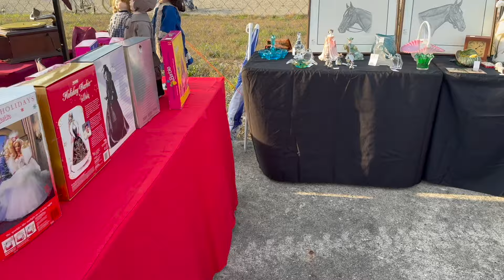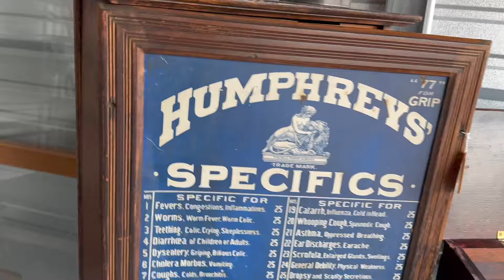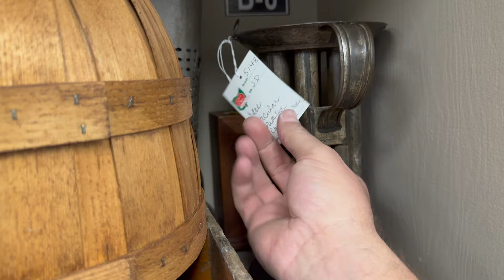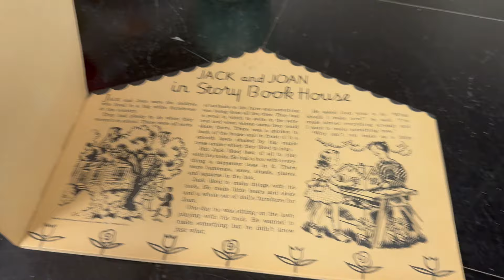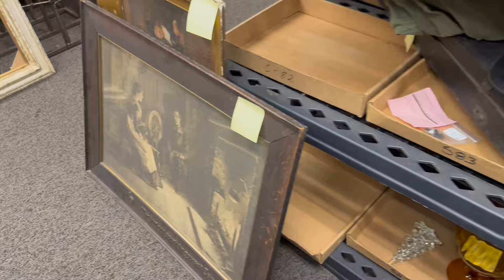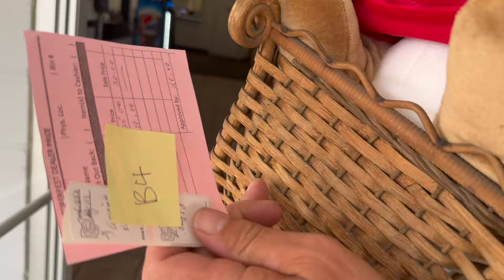Octoberfest: 2024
Join BBA and our daily ANTIQUING ADVENTURES.